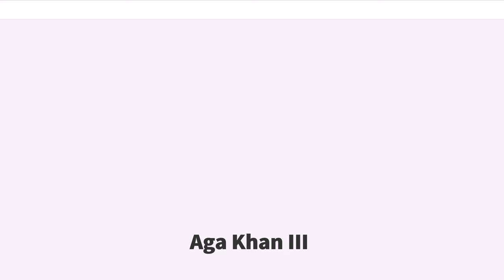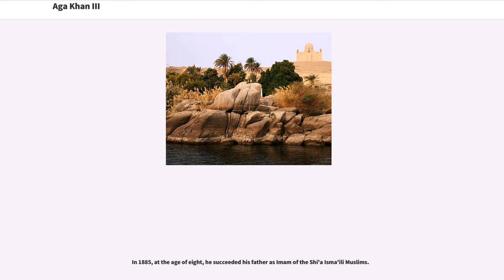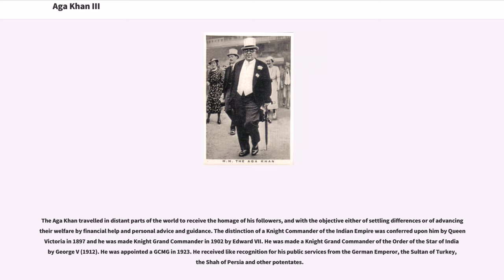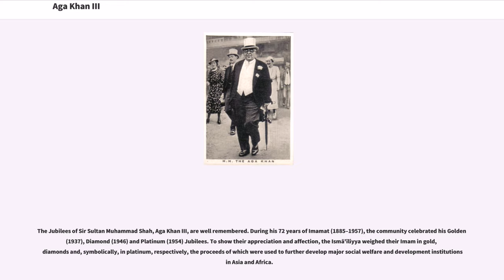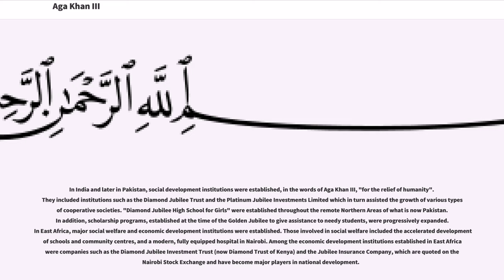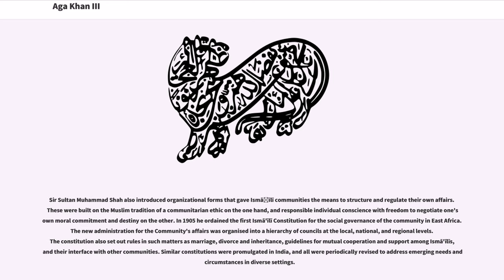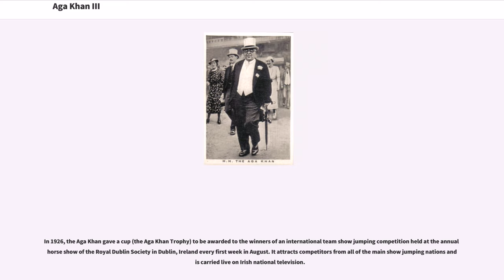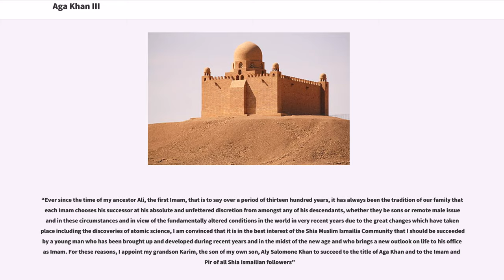Aga Khan III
Sir Sultan Muhammed Shah, Aga Khan III (2 November 187711 July 1957) was the 48th Imam of the Nizari Ismaili religion. He was one of the founders and the first president of the All-India Muslim League (AIML). His goal was the advancement of Muslim agendas and protection of Muslim rights in India. The League, until the late 1930s, was not a large organisation but represented the landed and commercial Muslim interests of the British-ruled 'United Provinces' (as of today Uttar Pradesh). He shared Sir Syed Ahmad Khan's belief that Muslims should first build up their social capital through advanced education before engaging in politics. Aga Khan called on the British Raj to consider Muslims to be a separate nation within India, the so-called 'Two Nation Theory'. Even after he resigned as president of the AIML in 1912, he still exerted major influence on its policies and agendas. He was nominated to represent India to the League of Nations in 1932 and served as President of the League of Nations from 1937–38.

Shah was born in Karachi, the capital of Sindh province in British India, (now Pakistan) to Aga Khan II and his third wife, Nawab A'lia Shamsul-Muluk, who was a granddaughter of Fath Ali Shah of Persia (Qajar dynasty).

Under the care of his mother, he was given not only that religious and Oriental education which his position as the religious leader of the Ismailis made indispensable, but also sound European training, an opportunity denied to his father and paternal grandfather. He also attended Eton and the University of Cambridge.

In 1885, at the age of eight, he succeeded his father as Imam of the Shi'a Isma'ili Muslims.

The Aga Khan travelled in distant parts of the world to receive the homage of his followers, and with the objective either of settling differences or of advancing their welfare by financial help and personal advice and guidance. The distinction of...